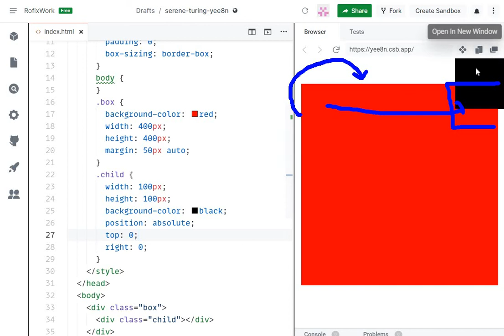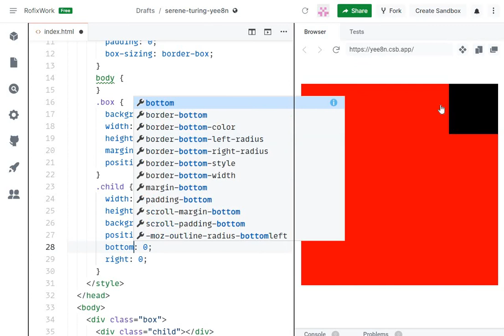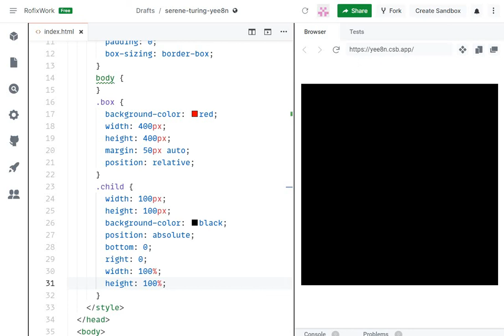CSS Positioning: Position absolute and relative explained - العلاقة بينهما - شرح بالدارجة